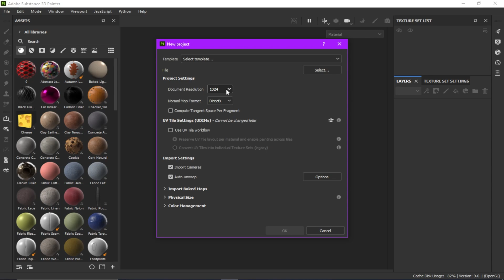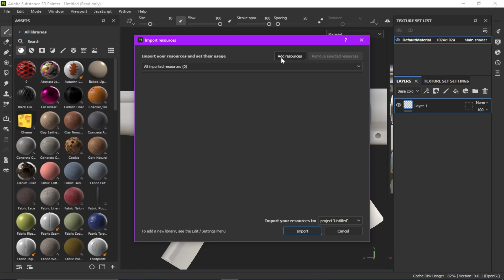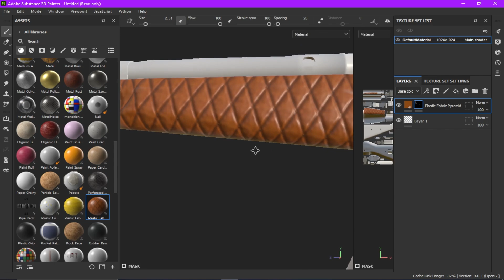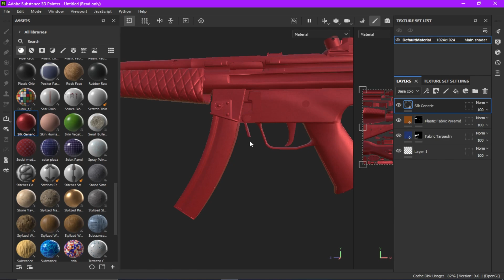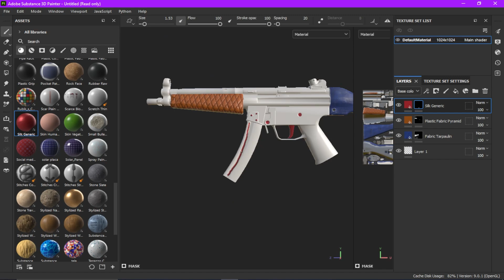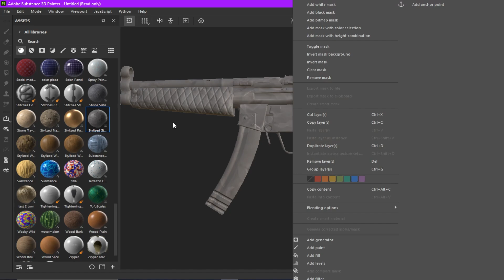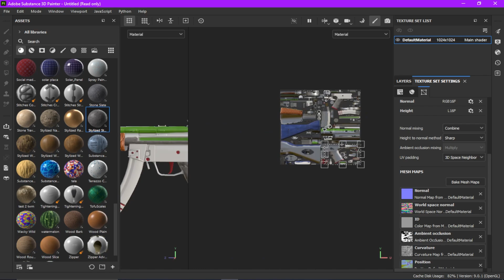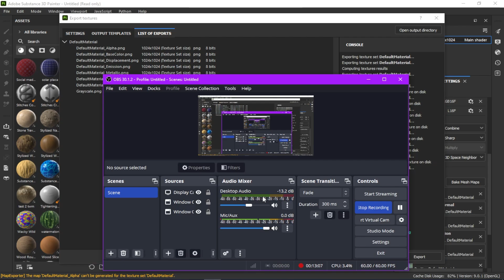RUST - ADVANCED SKIN TUTORIAL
Come learn how to make advanced skins very easily in rust !
We are using substance painter and this tutorial  is a no BS tutorial!
We cut right to the chase instead of spending 40mins watching someone paint  , I will show you how to setup , Create , Export , Import into rust for workshop all in one video no more Watching 15 videos to find 0 information well here you go! I also do commissions
Facebook.com/bossposes3d